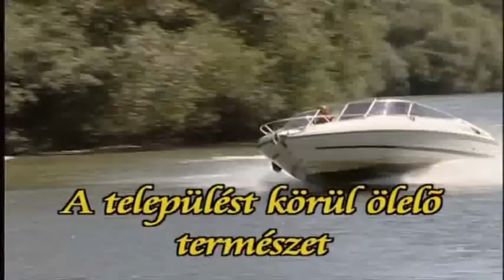Szegi község (bemutató kisfilm)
Tokaj-Hegyalja egyik gyöngyszeme ez a kis falu, melyről sokat megtudhatsz ezen kisfilm által. Itt kerül megrendezésre 2009. július 24-25-26-án a Szélső Érték Természetbarát és Zenei Találkozó, reményeink szerint hagyományteremtő jelleggel.